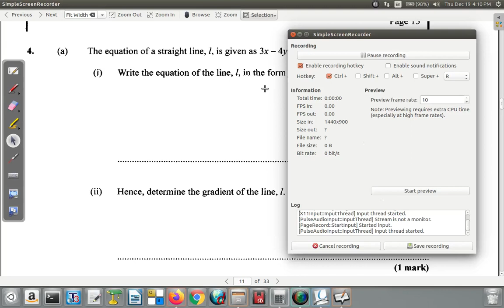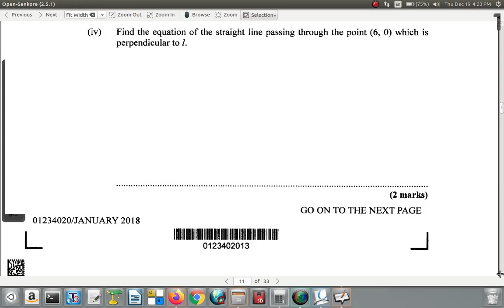January 2018 Question 4 a CSEC Mathematics Past Paper Solution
I proofread your thesis, dissertation and other academic papers while adhering to all academic ethical requirements.